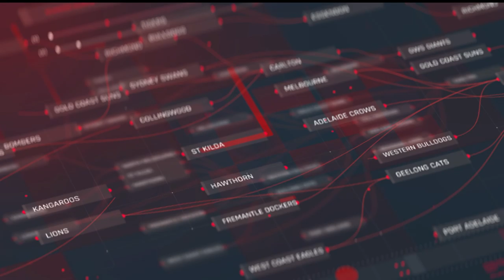Trade Game: Episode 4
GM - List & Strategy, Craig Cameron, joins Andy Maher, Brendon Goddard and Tom Browne to discuss trade. Presented by Ultra Stainless Security.